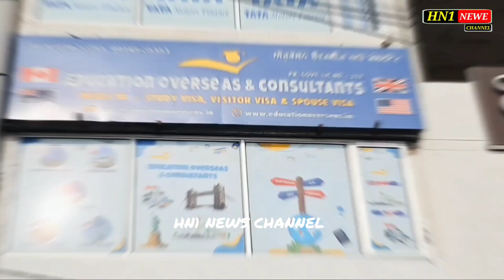ਕਿਸਾਨਾਂ ਨੇ ਘੇਰ ਲਿਆ ਏਜੰਟ ਦਾ ਦਫ਼ਤਰ ,ਕੈਨੇਡਾ ਭੇਜੀ ਸੀ ਕੁੜੀ ਘਪਲੇ ਬਾਜੀ ਦੇ ਲੱਗੇ ਇਲਜ਼ਾਮ